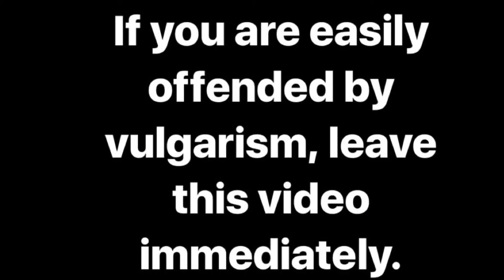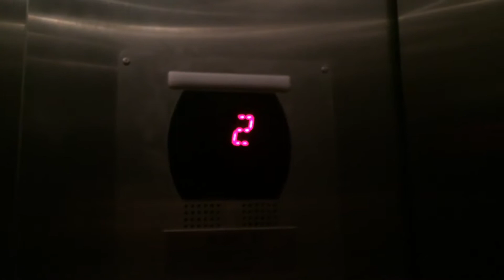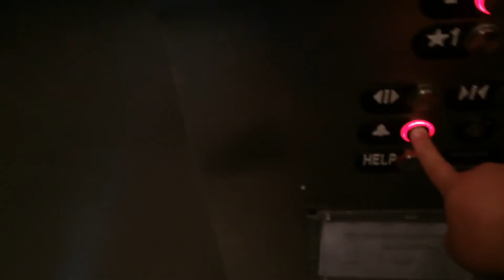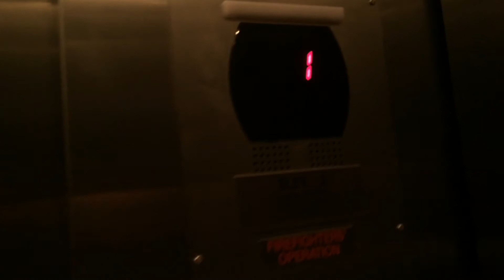*PROFANITY* Stuck In An Otis Gen2 Elevator!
Recorded 3-31-18.

This is located at the intersection of Avocado Ave. and San Miguel Drive in Newport Beach. This was a retake.

I'm going to say this once, if you are sensitive to vulgar language, DO NOT watch this video! The reason why I was cussing wasn't because I was just stuck in the elevator, it's because I had to leave immediately to go to an event, which I cannot miss. I was already late and I was afraid that I'll be stuck in there for hours. So I apologize for cussing, but I was feeling BEYOND stressed out.

Anybody get the joke from the thumbnail? If not, reverse Google image search the thumbnail. Yuh I’m a very dark Neanderthal 😈